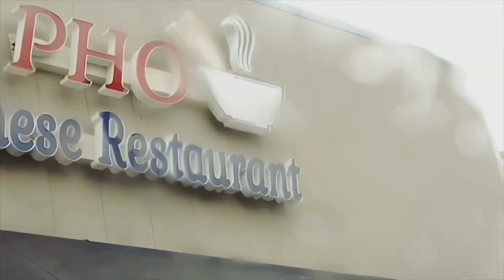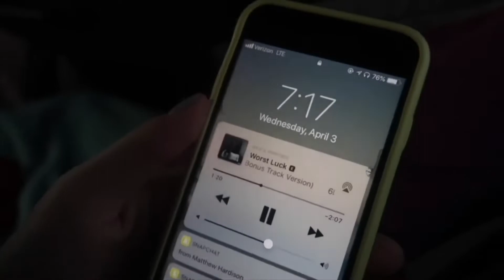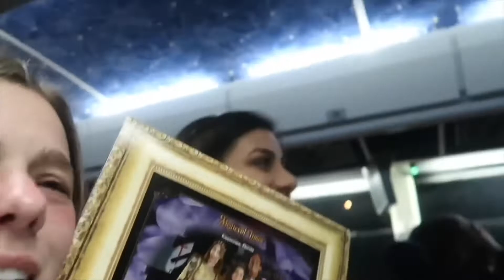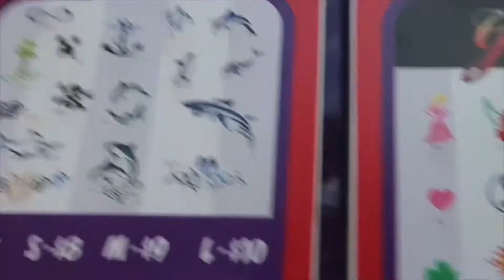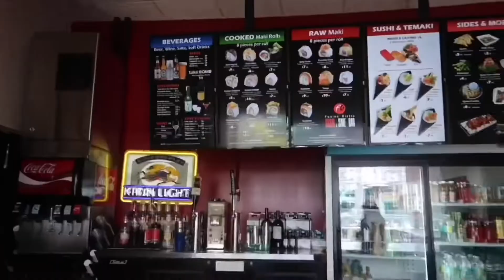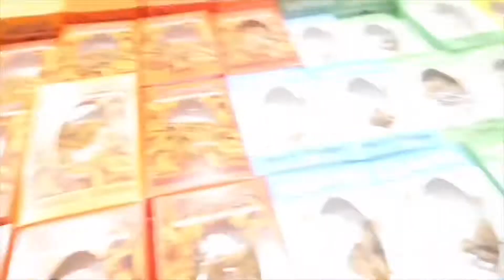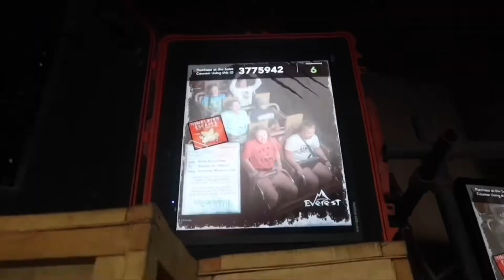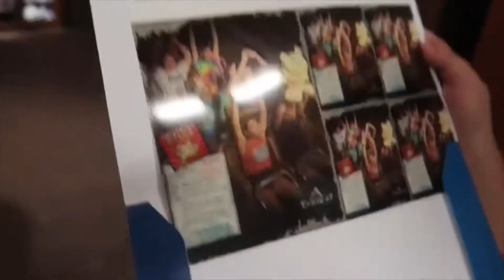Skipping School To Go To Disney